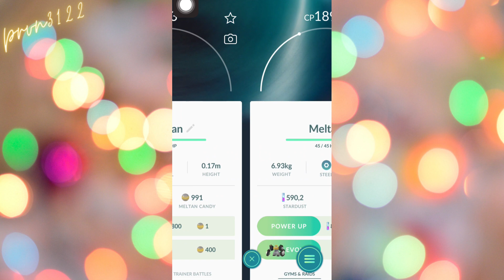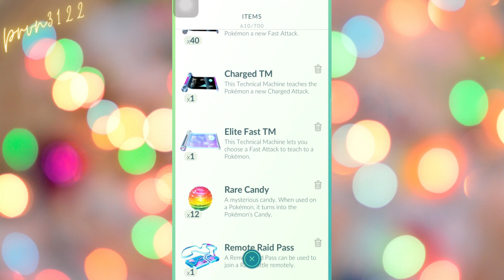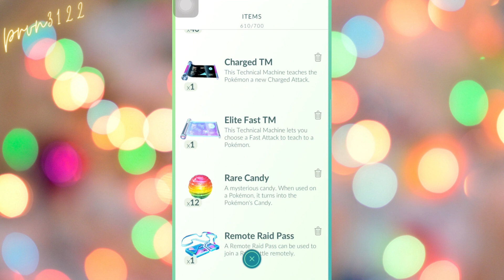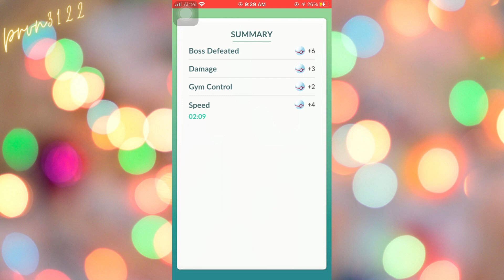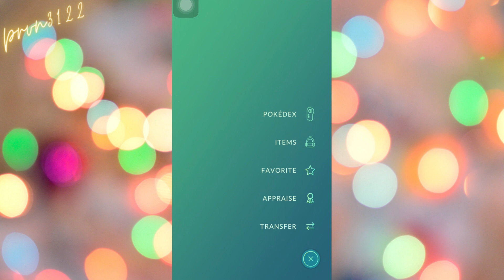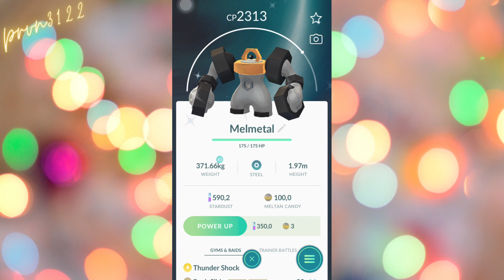How to Get Unlimited XL candy | Shiny Melmetal | How XL Candy works in Pokémon GO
XL candy for beyond 40 further more update are coming level 50 is testing and kalos region or gen 6 is also coming for more update subscribe to our  channel  and press bell icon so that you never miss any update

Hello everyone
 How to Get Unlimited XL candy | Get XL Candy | Shiny Melmetal | XL Pokemon Go
In this video we are going to cover how to get xl candies in pokemon go. How XL Candy works in Pokémon GO
Gmail
Gmail log in
gmail account

About this channel:
iphone 6s
ios 14